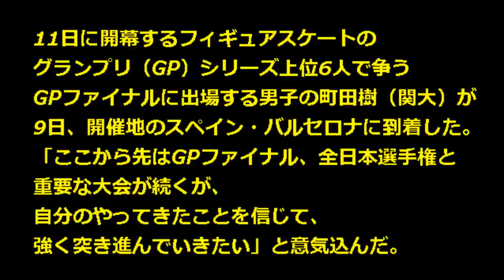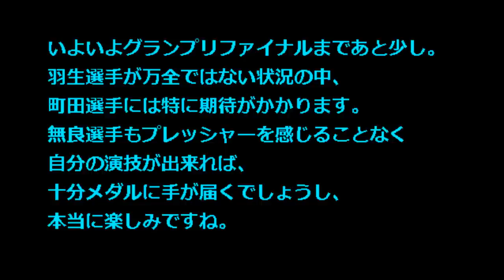【フィギュアスケート グランプリファイナル 男子 2014】町田樹 GPファイナルバルセロナに到着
11日に開幕するフィギュアスケートのグランプリファイナルに出場する男子の町田樹が9日、開催地のスペイン・バルセロナに到着しました。